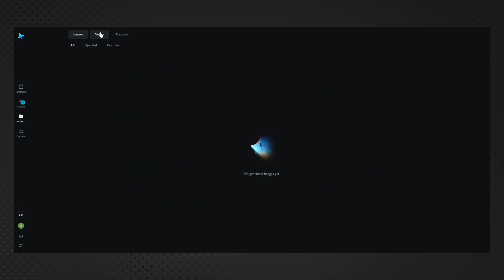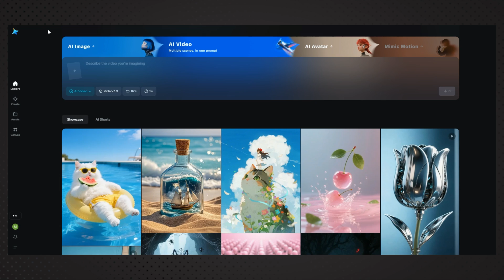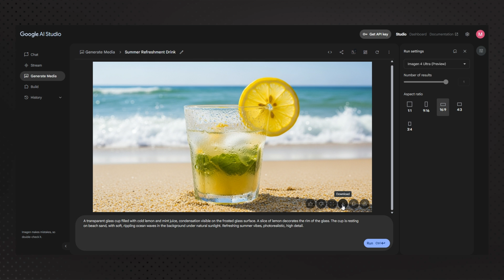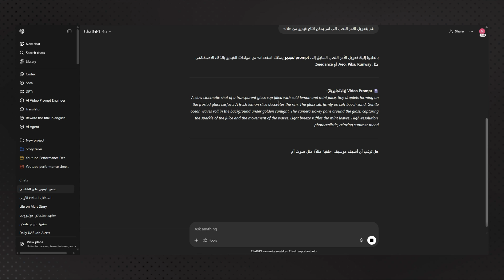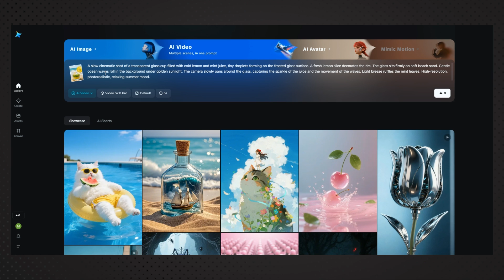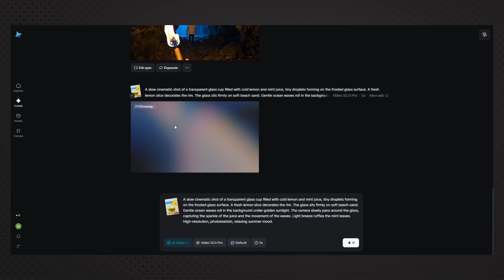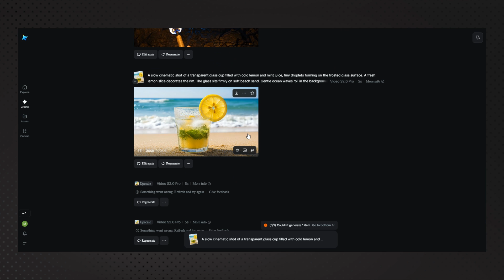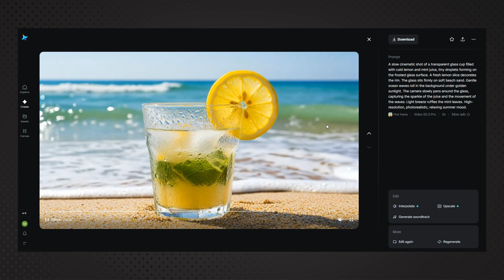جديد CapCut موقع لصناعة الفيديوهات بالذكاء الاصطناعي ✨ مجاني حتى الآن!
🎬 هل تبحث عن أداة مجانية لصناعة فيديوهات احترافية بسهولة؟
في هذا الفيديو، أقدّم لك موقع Dreamina من كاب كت المخصص لإنتاج الفيديوهات أونلاين مجانًا حتى الآن! ✨
رابط الموقع: